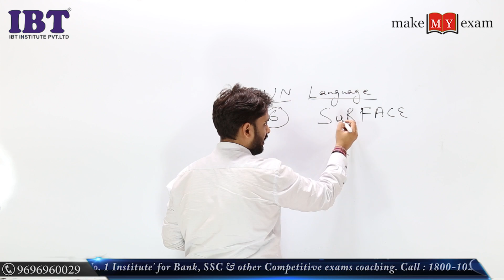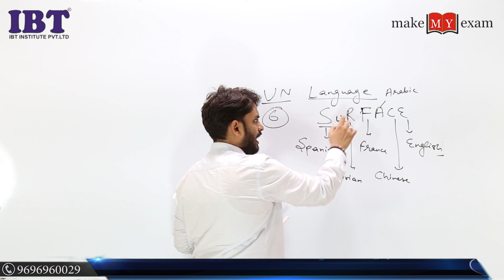HOW TO LEARN UN LANGUAGE | Daily Dose | By Vipan Goyal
In the video of Daily Dose, Dr. Vipan Goyal has solved one of the most important & repetitive question asked in Competitive Exam. This video will help the students to solve other questions .